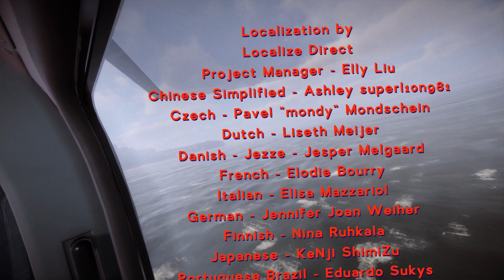Demon Boss Battle! Sons Of The Forest Ending Let's Go Home!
we are finishing up this great adventure until next time everyone stay awesome God Bless and peace out!